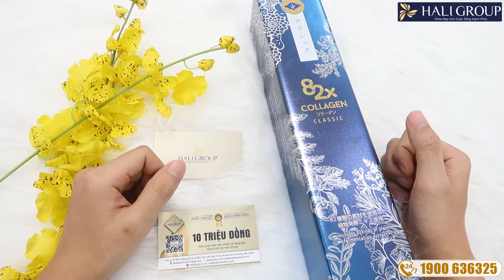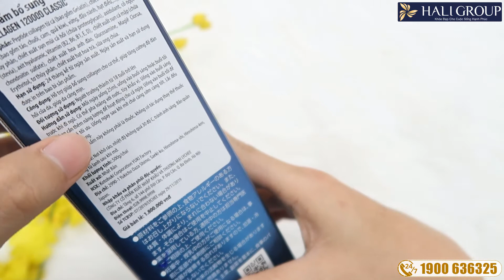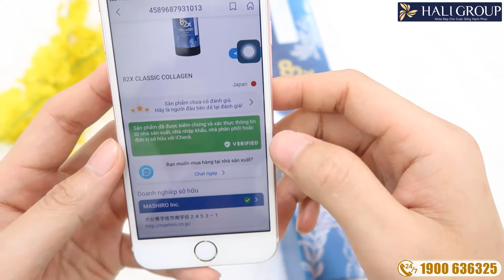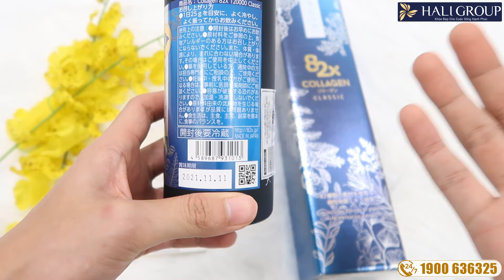Cách kiểm tra Collagen 82x Classic Chính hãng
Collagen_82X_Classic Nhật Bản sở hữu công thức thành phần thông minh, và hàm lượng Collagen 120.000mg cao nhất thị trường hiện nay. Cùng với công thức độc quyền 82 thực vật lên men. Giúp giải độc tăng cường khả năng hấp thụ Collagen. Áp dụng công_nghệ_Kosoteki tạo phân tử kích thước siêu nhỏ bằng 1/5 phương pháp thủy phân thông thường, hiệu quả trẻ hóa da gấp 2 lần. Giúp giảm nếp nhăn, thâm nám, sạm da, cho da chắc khỏe, sáng mịn.